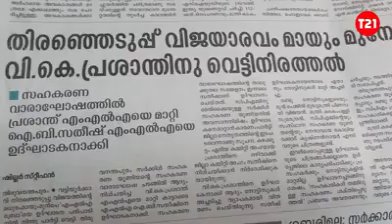ശബരിമല നട തുറന്നു.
ശബരിമല നട തുറന്നു. അതിനും മുമ്പ് മാധ്യമങ്ങൾ കുത്തിത്തിരിപ്പ് ഡാമിന്റെ ഷട്ടറും തുറന്നിരിക്കുന്നു. പക്ഷെ, വെള്ളം പഴയതുപോലെ കയറി നാടങ്ങ് മുക്കാനാകുന്നില്ല. അതിന്റെ ഒരു ഏനക്കേട്  ഇന്നും പത്രങ്ങളിൽ കാണാം. മലയാള മനോരമക്ക് തിരുവൻതോരരത്ത് മാത്രമല്ല അങ്ങ് ഡെൽഹീലും സി പി ഐ എം സ്പെപെഷ്യലിസ്റ്റ് ഉണ്ട്. ഓര് പറയുന്നു - ശബരിമല യുവതി പ്രവേശം - സി പി എം നിലപാടിന് സ്റ്റേ.  ആസ്ഥാന സ്പെഷ്യലിസ്റ്റ് പിന്നെ പറയുന്നു യുവതി പ്രവേശം അനുവദിച്ച വിധി സ്റ്റേ ചെയ്തതായി കോടതി പറഞ്ഞിട്ടില്ലെന്ന്. സ്റ്റേ ചെയ്തുവെന്ന് ഇത് വരെ ആരും പറഞ്ഞിട്ടില്ല. എന്നാൽ സ്റ്റേ ചെയ്ത പോലെ ആണെന്ന് ഇത് വരെ പറഞ്ഞത് ആരാണ്? മലയാള മനോരമ ഉൾപ്പെടെയുള്ള പത്രങ്ങളും  ദൃശ്യമാധ്യമങ്ങളും. അതോടൊപ്പം സുവർണ്ണാവസരം ടീംസും..